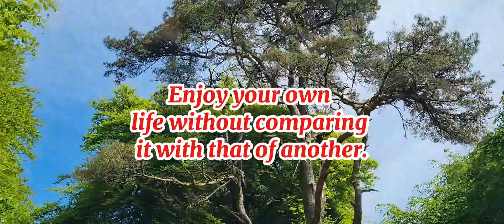Mga stop over natin🏞🚘🤩●PlaceBwithYou●